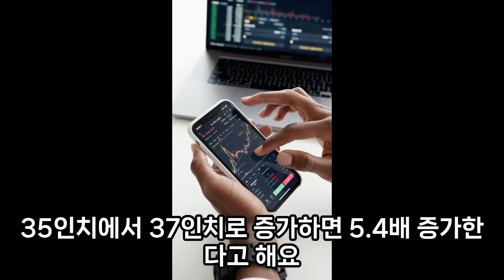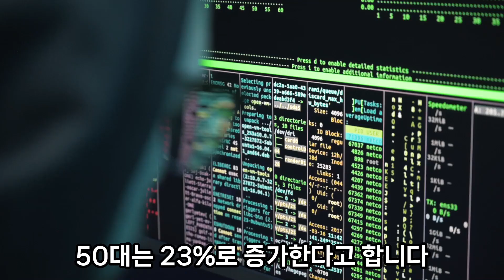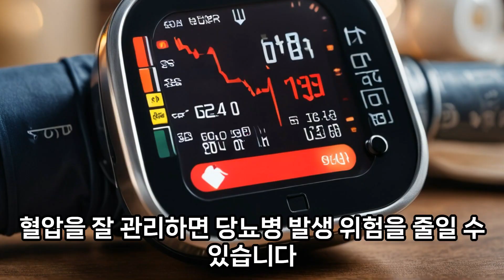당뇨를 예방하기 위해 중요한 식습관과 생활습관은 어떤걸까요?